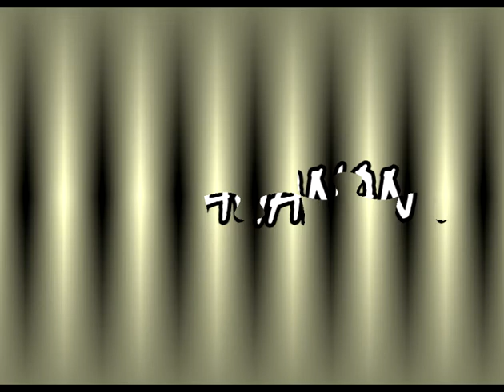Manduda Bayon (Teaser)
Teaser Song, Rap Batak